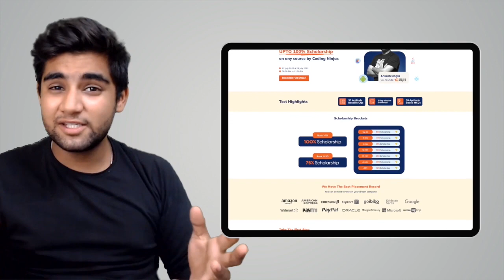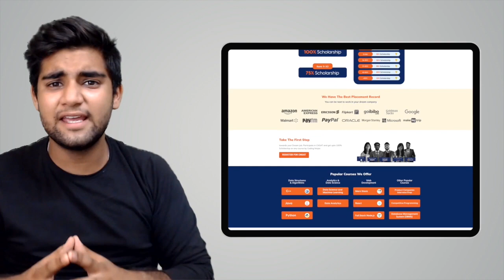Why We Don't Have Enough Time |How To Be Productive?| Productivity Hack |Utilize Time| Coding Ninjas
BEST FREE Resource To Learn DSA, C++, Python, Java, Web Development, Competitive Programming,

In this video, we will be talking about Why We Don't Have Enough Time.

Why We Don't Have Enough Time | Coding Ninjas